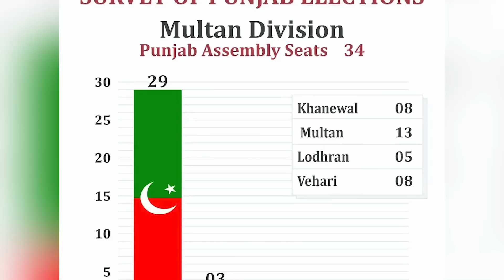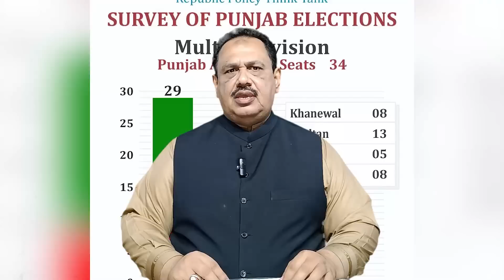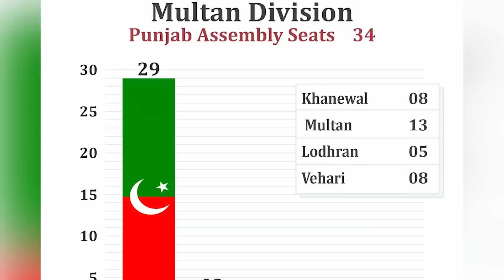Why the Govt is running away from Election? | New Survey Report Is Out | Rana Azeem Today Vlog